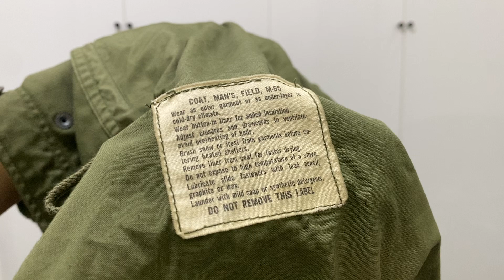(hết) Áo Lính M65 khóa nhôm size Large Regular | đồ lính chuẩn mỹ